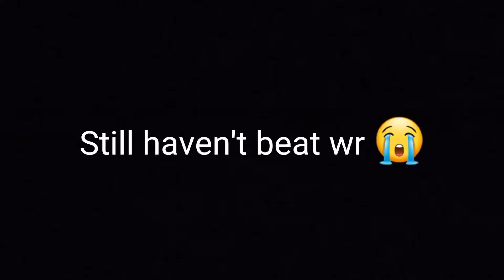ALMOST WR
Im coming for you leo.